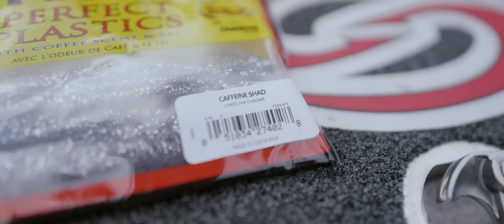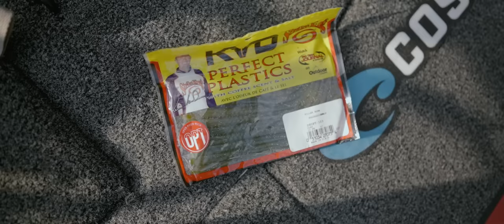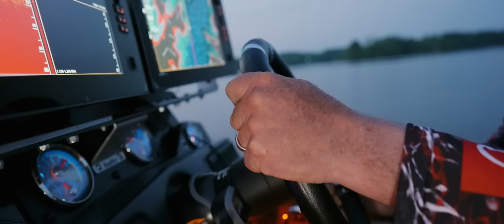Kings of Bass S4E3 | "The Main Goal" - Kevin VanDam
Going into the 4th event of KVD's last season on tour, The KOB Crew follows @TheKevinVanDam  as he try's to accomplish one of his main goals for this season. WIN!!